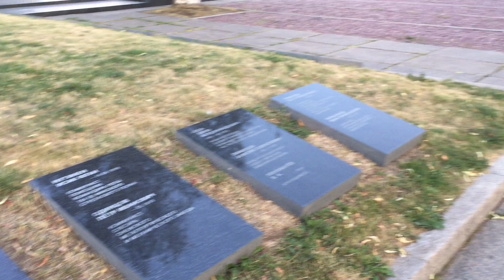2021.07 Петрозаводск / Petroskoi, памятник / могила жертв Гражданской и Второй мировой войн, Карелия